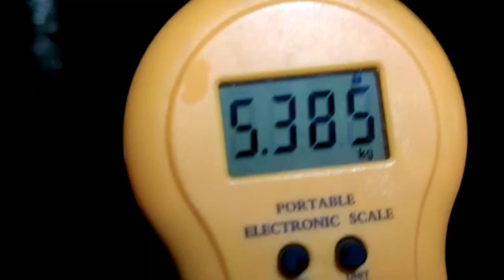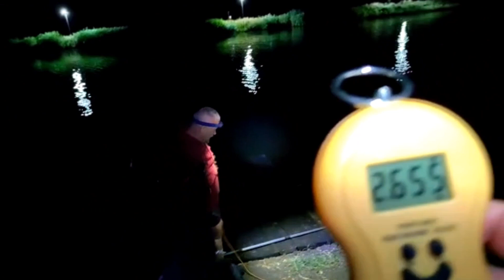Concurs de pescuit pe Balta Chita Lake / 24,25.06.2023 / P2